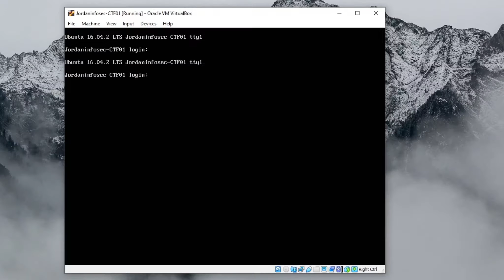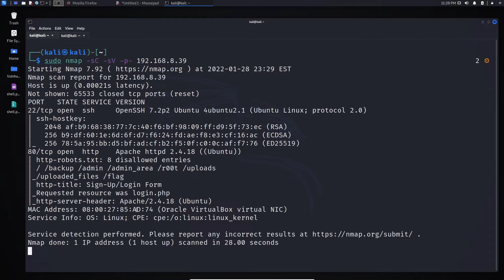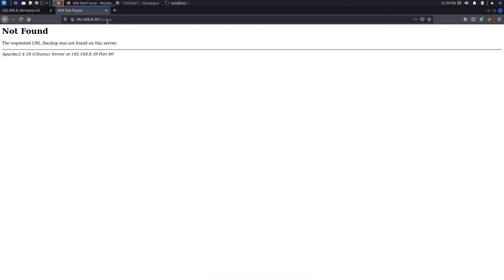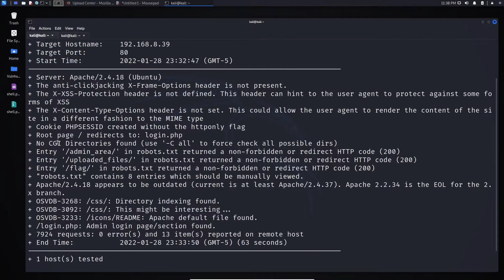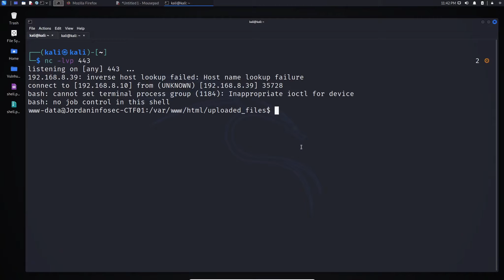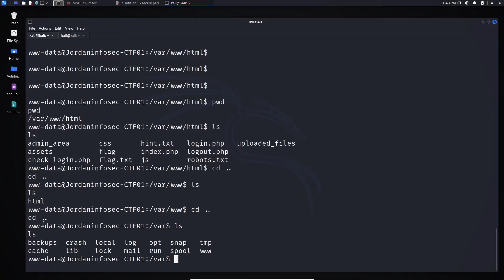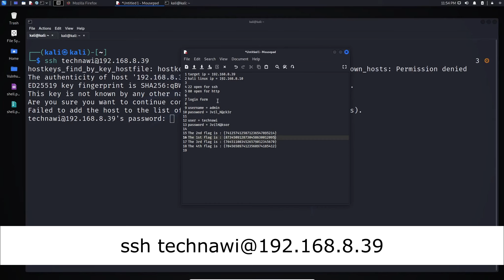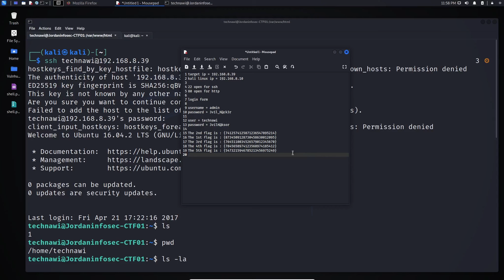JIS-CTF Vulnhub Walkthrough (Easy) - Boot2Root 1 [Hindi/Urdu]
This video is a walkthrough of the "JIS-CTF Vulnhub" VM available in "vulnhub.com" in Hindi/Urdu with an easy way. This VM is "Linux" based and we have to capture 5 flags. This video will walk through you each step to take to get all the flags and do this CTF in Hindi/Urdu 2022. This VM is beginner-friendly so it is not hard to hack this VM and capture all of the flags. We download and import this "JIS-CTF" VM in our "Virtual Box" and start our "Kali Linux" to hack this VM and complete our challenge.